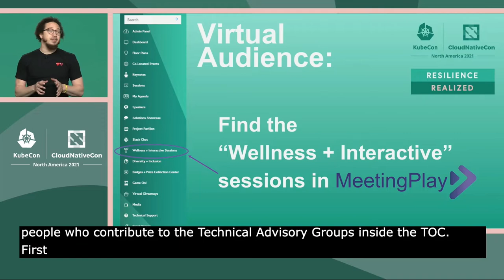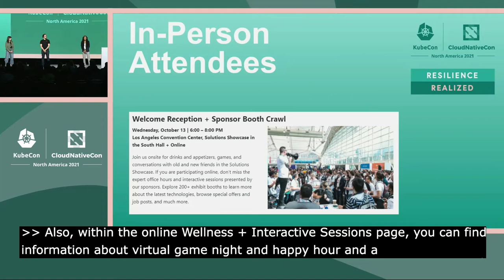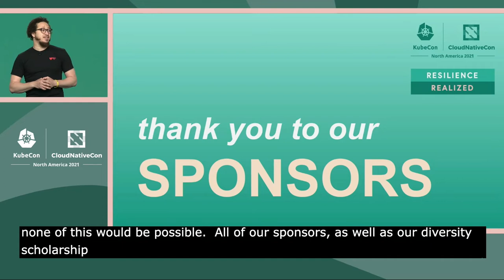Keynote: Closing Remarks - Constance Caramanolis, Jasmine James, Stephen Augustus,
Keynote: Closing Remarks - Constance Caramanolis, Principal Software Engineer, Splunk; Jasmine James, Engineering Manager, Twitter; Stephen Augustus, Head of Open Source, Cisco